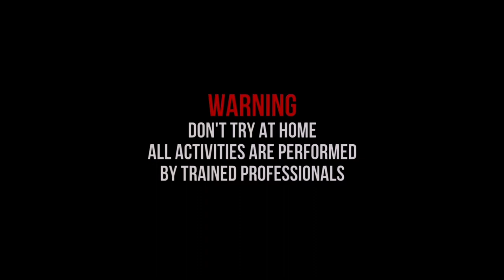EXPERIMENT NYUMET MERCON DAN SEMUA PETASAN DI TROMPET TELOLET SPESIAL NGABUBURIT RAMADAN 2024!! SERU